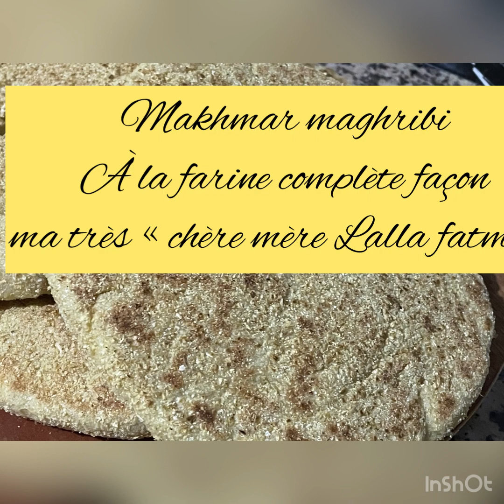مطلوع#او خبز المقلة# بدقيق# القمح# الكامل# بطريقة حبيبتي# امي# الله يطول لها فعمرها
السلام عليكم ورحمة الله تعالى و بركاته
تنرحب بجميع متتبعي قناتي المتواضعة Lesdelices deHakima# مع فيديو جديد خاص شهيوة قديمة من تراث امي الحبيبة كنتمنى يعجبكم و يزيدكم شي اضافة ولو قليلة
فرجة ممتعة